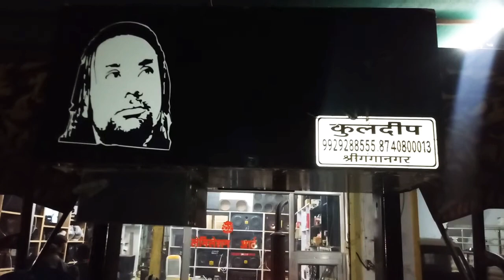Mahindra DI 575 LED fitting roof pipe and amplifier set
Kuldeep music centre Sri Ganganagar contact a 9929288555